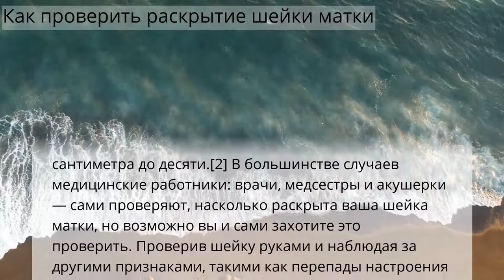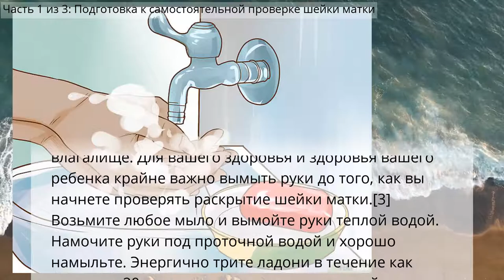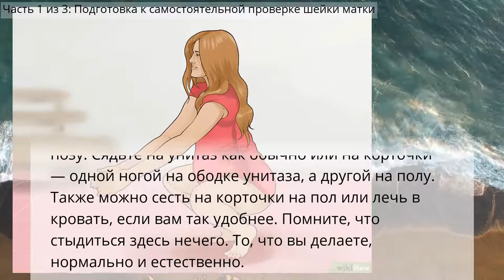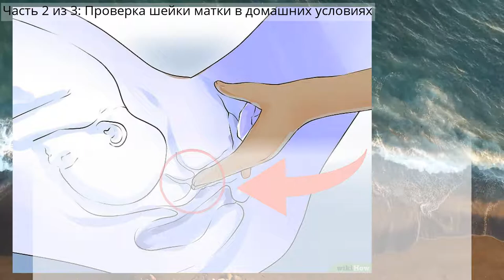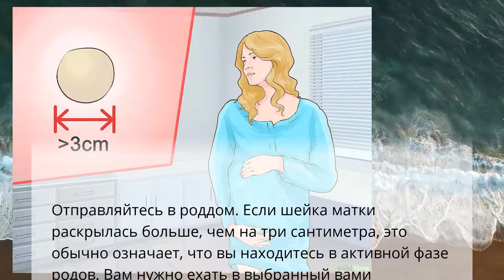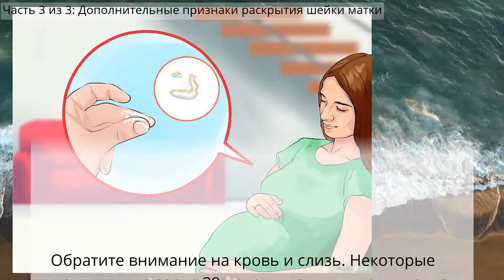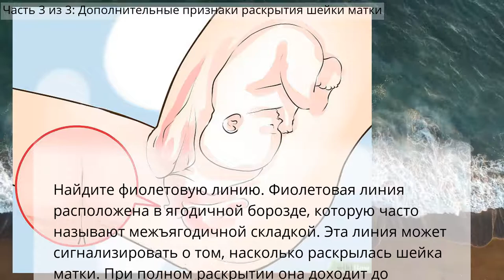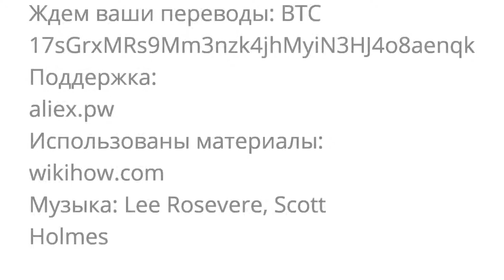Как проверить раскрытие шейки матки - Медицина в стиле "Вудду"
Как проверить раскрытие шейки матки
Часть 1 из 3: Подготовка к самостоятельной проверке шейки матки
Часть 2 из 3: Проверка шейки матки в домашних условиях
Часть 3 из 3: Дополнительные признаки раскрытия шейки матки